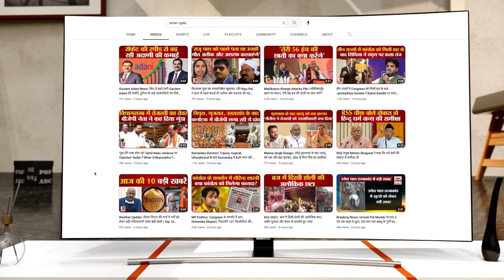G20 Summit UPdate: Delhi में चल रहे G20 Summit के दौरान चीन की दबंगई की भारत को मिली काट | PM Modi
ब्रिक्स के जरिये ग्लोबल साउथ में अपना प्रभाव बढ़ाने की काट भारत ने जी-20 में खोज ली। भारत को महज आठ महीने के कूटनीतिक प्रयास के बाद अफ्रीकी संघ को जी-20 में शामिल करने में सफलता मिल गई। चीन और रूस भले ही इसका श्रेय लेने की कोशिश कर रहे हैं, मगर  भारत ने अफ्रीकी महाद्वीप को साधने की मुहिम भारत-अफ्रीका फोरम शिखर सम्मेलन के जरिये साल 2015 में ही शुरू कर दी थी। जी-20 शिखर सम्मेलन में चीन और रूस के राष्ट्रपतियों की अनुपस्थिति के बीच यह भारत की बड़ी कूटनीतिक सफलता है। सरकारी सूत्र ने कहा कि भारत की अफ्रीका आउटरीच पहल करीब आठ साल पुरानी है, मगर एयू को जी-20 में शामिल करने की मुहिम महज आठ महीने पहले इस साल जनवरी में वॉयस ऑफ द ग्लोबल साउथ शिखर सम्मेलन से शुरू की गई। इसी साल जून में पीएम मोदी ने जी-20 सदस्य देशों को पत्र लिख कर इस आशय की मजबूती से मांग की।